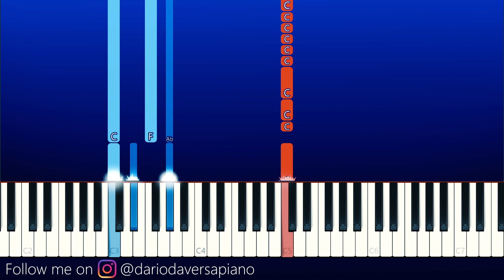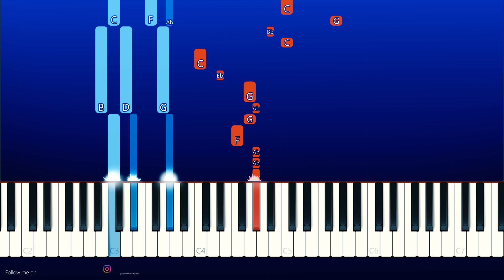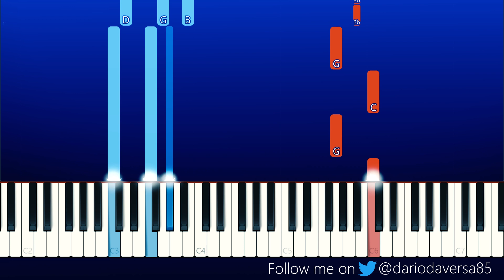Over the Moon - Hey Boy (Piano Tutorial)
My youtube setup: